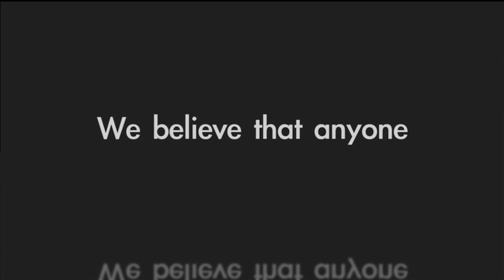Rex Tillerson - " ... THIS IS WHAT HAPPENED TO ME!"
Rex Tillerson

President, and CEO of Exxon Mobil Corporation

World Scout Foundation